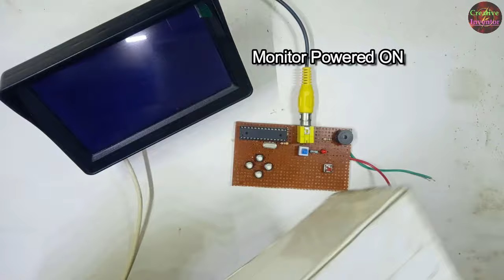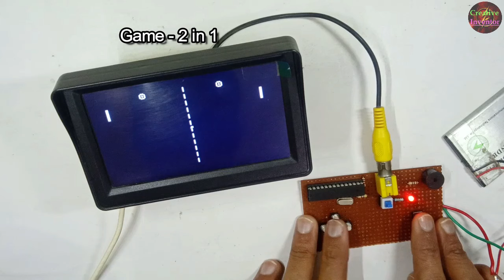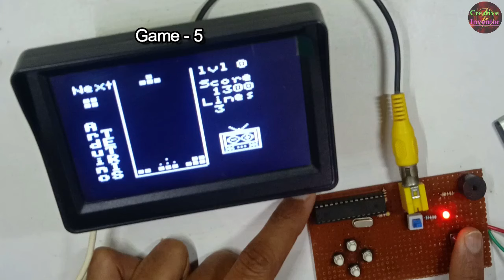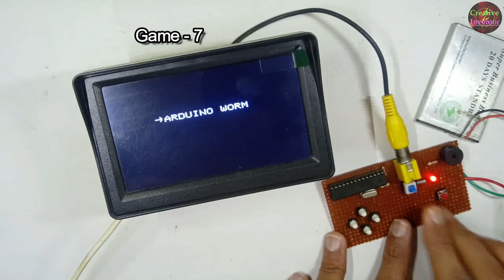Play Games Directly ON TV, How To Make Arduino TV Out Games, Arduino Asteroids Tv Out Game, DIY Tv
Play Games Directly ON TV
How To Make Arduino TV Out Games
Arduino Asteroids Tv Out Game
DIY Tv

Gdrive Link for Circuit Diagram & code- after 2-days